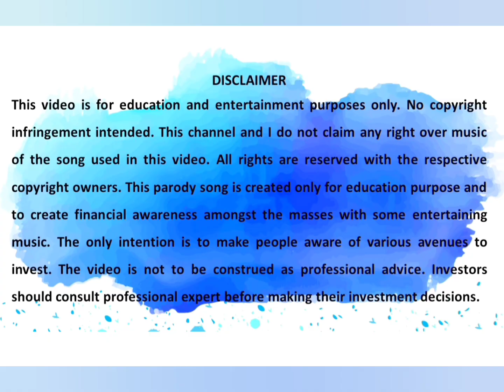Teri Ummeed SIP Srivalli - A parody on the popular song for investor awareness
Mutual Fund investments are subject to market risks, read all scheme related documents carefully. The NAVs of the schemes may go up or down depending upon the factors and forces affecting the securities market including the fluctuations in the interest rates. The past performance of the mutual funds is not necessarily indicative of future performance of the schemes. The Mutual Fund is not guaranteeing or assuring any dividend under any of the schemes and the same is subject to the availability and adequacy of distributable surplus. Investors are requested to review the prospectus carefully and obtain expert professional guidance from AMFI Certified Mutual Fund Distributor with regard to specific legal, tax and financial implications of the investment/participation in the scheme.